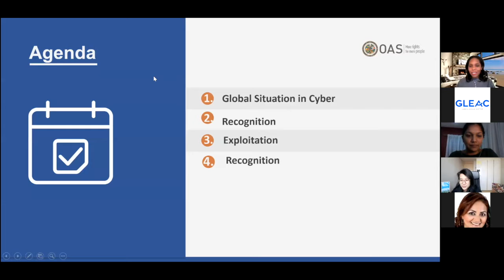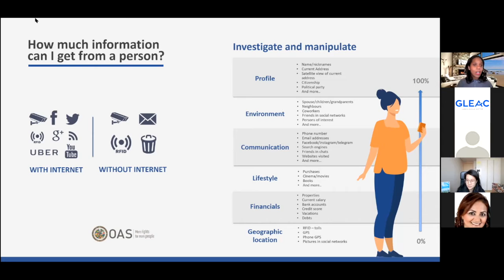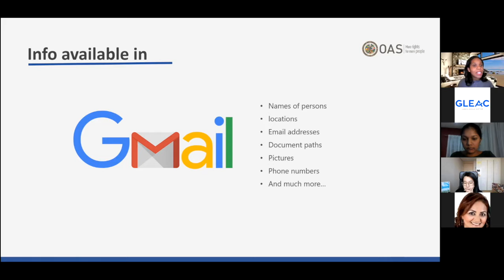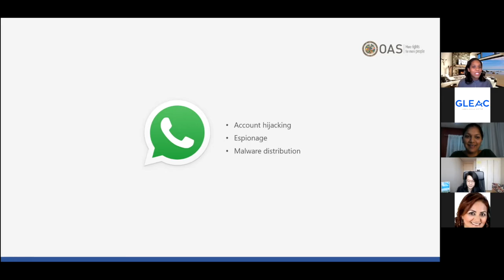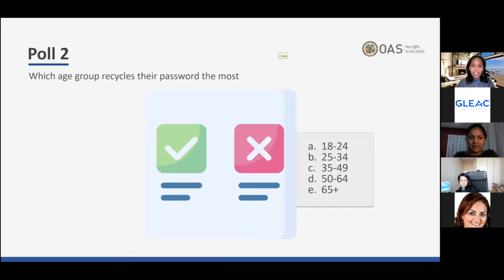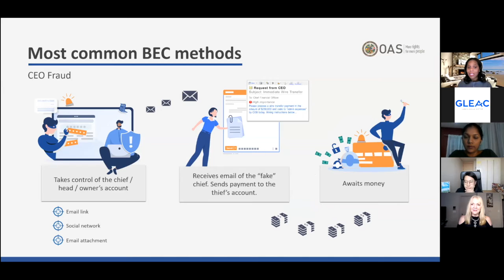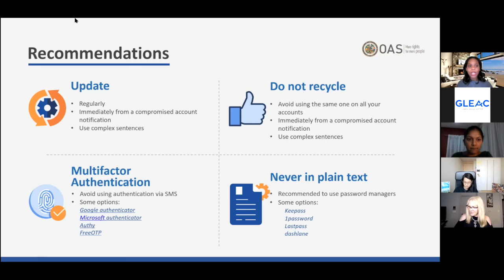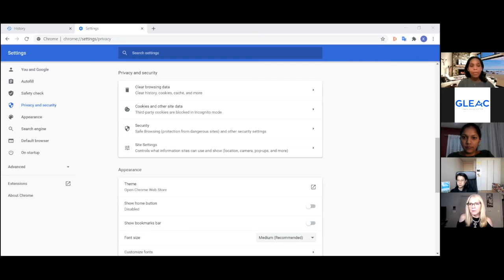Mentor Speak - How to Stay Safe Online - Tips and Tricks